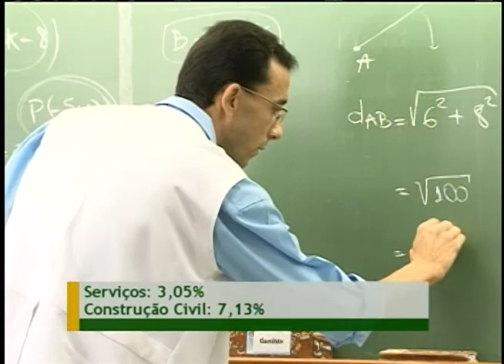Primeiro semestre de 2012 registra criação de mais de um milhão de empregos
NBR NOTÍCIAS - 23.07.12: Dados do Cadastro Geral de Empregados e Desempregados (Caged) mostram que mais de um milhão de novos empregos foram criados no Brasil no primeiro semestre do ano de 2012. O número de trabalhadores com carteira assinada subiu cerca de 3%. Segundo o Caged, de janeiro a junho de 2012 houve expansão do emprego em oito setores da atividade econômica.